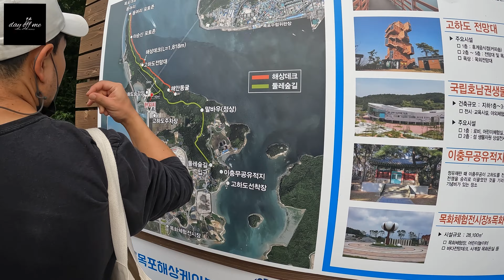mokpo city tour funny day in mokpo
funny day in mokpo cable car and I had a beautiful view of the city
my camera is GoPro 10 black